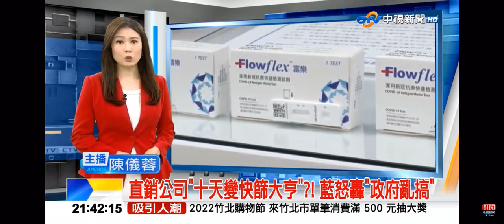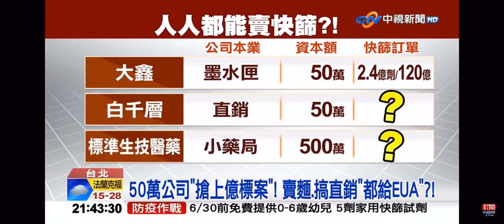2022-06-21中視2100整點新聞-直銷公司＂十天變快篩大亨＂?! 藍怒轟＂政府亂搞＂